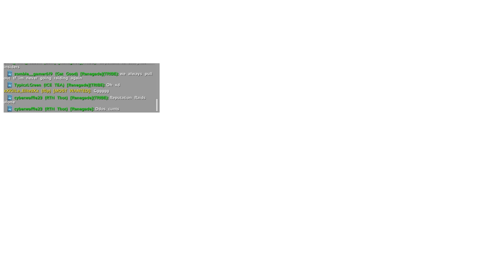Wiping Rag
Add me on psn my gamertag is: GamingHamster456